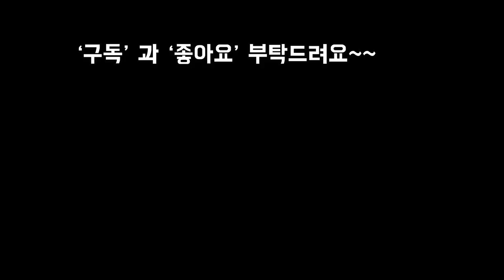식초와 계란껍질로 만든 다육이를 위한 칼슘액비 만들기 및효능How to calcium liquefied manure with vineger& eggshell.